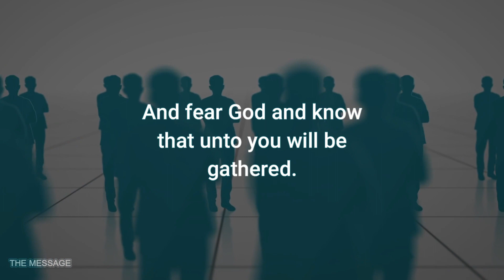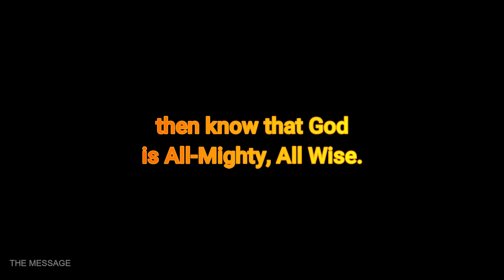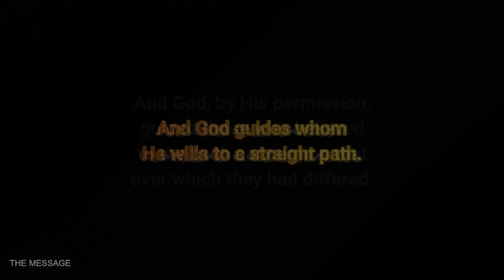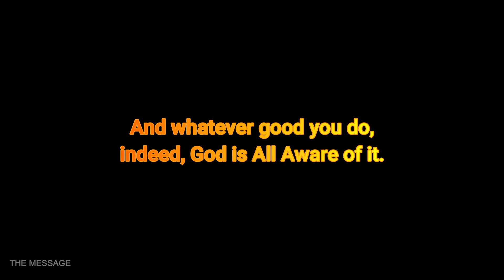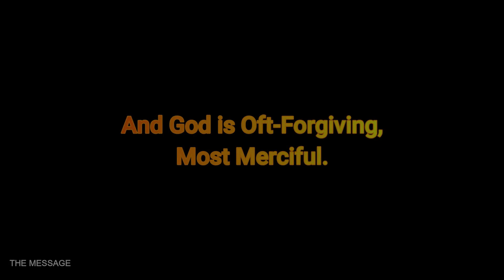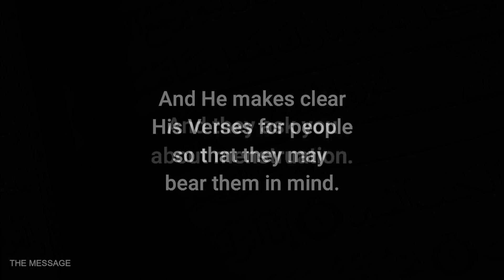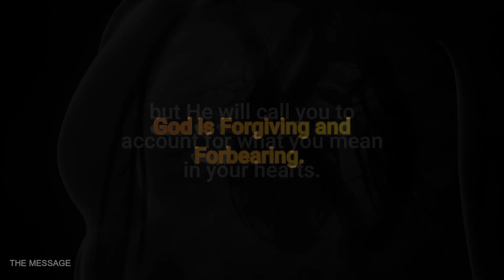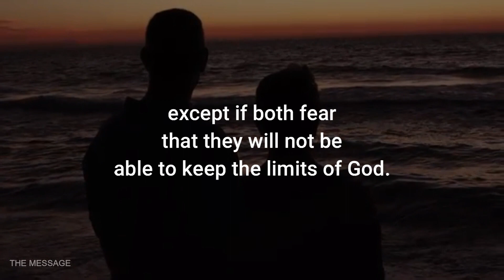quran surah al baqarah verses 201-229